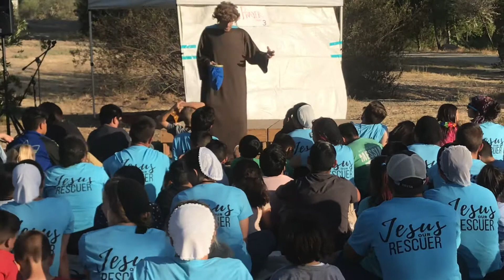June 20, 2018